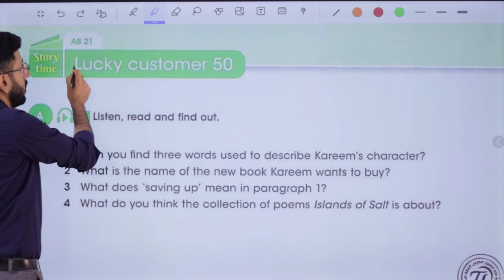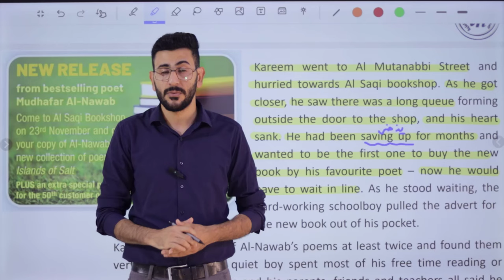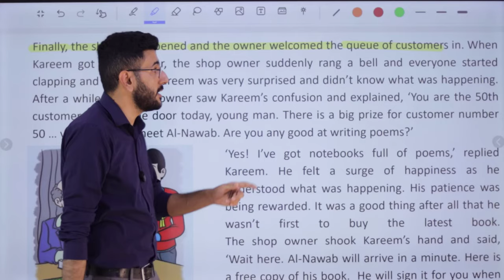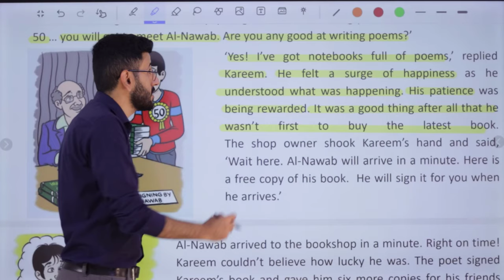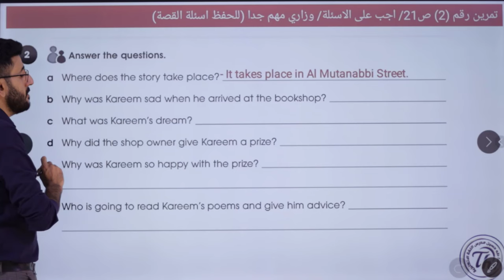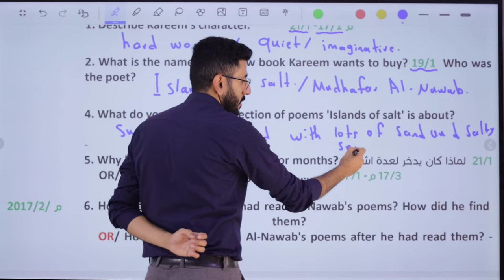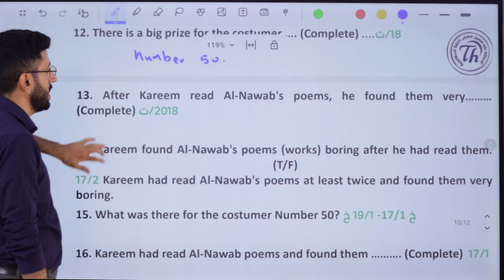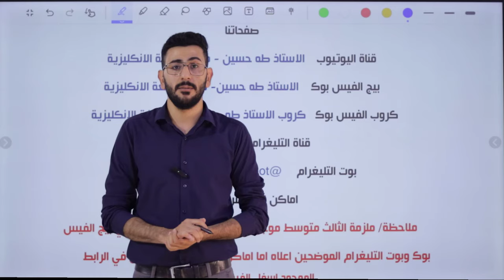انكليزي الثالث متوسط المنهج الجديد/ اليونت الاول الدرس العاشر/ الزبون المحظوظ قصة كريم/ أ. طه حسين